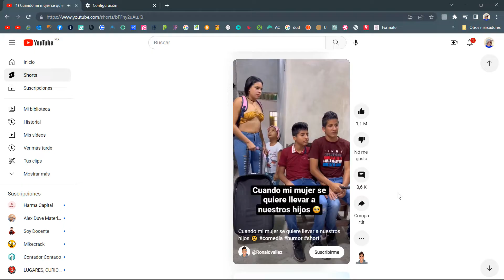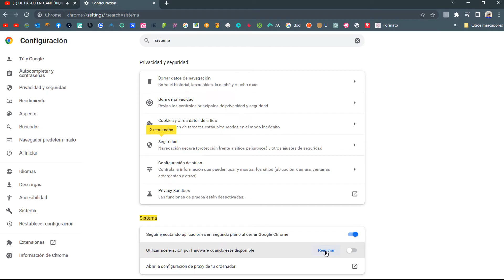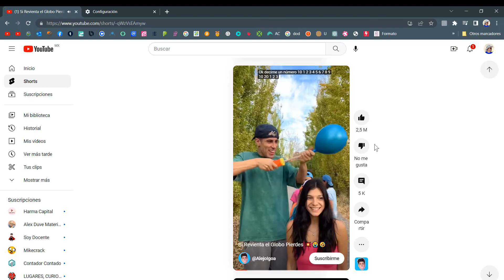LOS VÍDEOS NO SE VEN... 👁️👉 SOLUCIÓN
A veces no podemos vwr los vídeos, see ven con interferencia de rayas , aquí estaa la solución